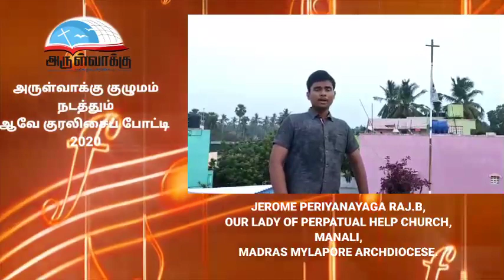ஆவே குரலிசைப் போட்டி - S262